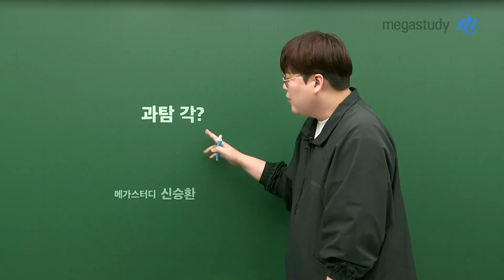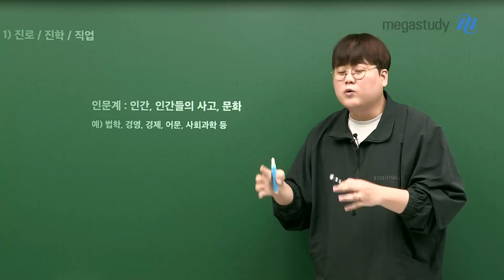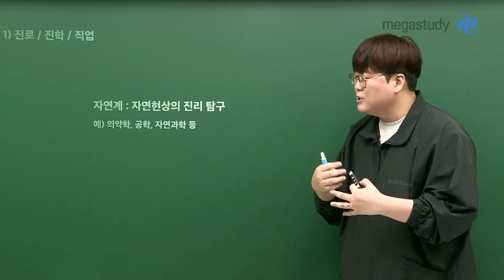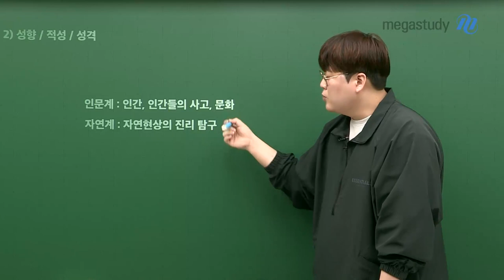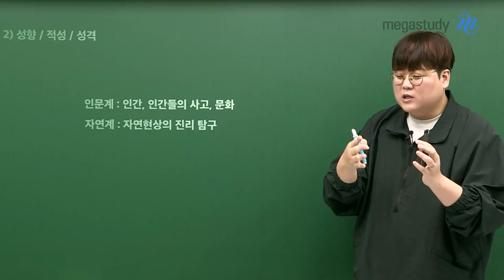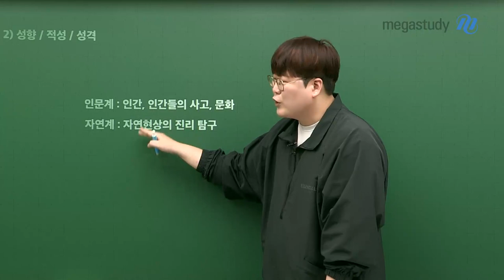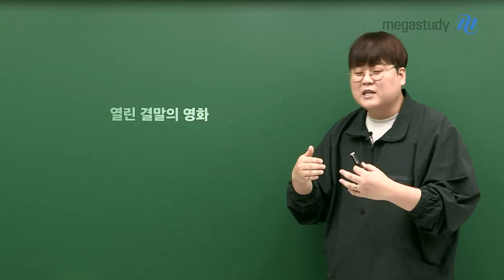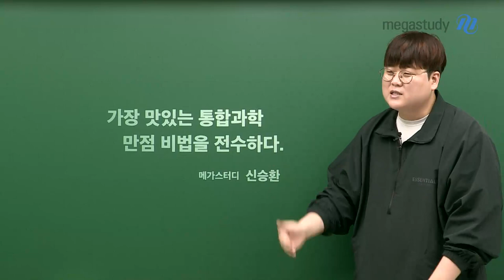[메가스터디] 통합과학 신승환쌤 - 과탐 각?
여름방학을 지내고 있는 지금 이 시기에,
고1 학생들은 과탐 vs 사탐 선택을 고민하고 있을 겁니다.

어떤 선택을 할 때 기준을 명확하게 해야 합니다.
어떤 기준을 가지고 우리의 고민을 해결할지 승환쌤과 캐스트를 통해 확인해봅시다!

1) 진로/ 진학/ 직업 외재적 이유
- 인문계 : 인간, 인간들의 사고, 문화
 ex) 법학, 경영, 경제, 어문, 사회과학 등

- 자연계 : 자연현상의 진리 탐구
 ex) 의약학, 공학, 자연과학 등

2) 성향/ 적성/ 성격 내재적 이유
- 열린 결말의 영화를 보고 여러분들은 어떤 생각을 하나요?

지금 시기, 고민이 많을 텐데
과탐을 할지, 사탐을 할지, 그 안에서 무슨 과목을 할지
여러분들의 직업과 성향을 복합적으로 고려해서 최선의 선택을 합시다!

- 과학 신승환 선생님을 더 알고 싶다면?